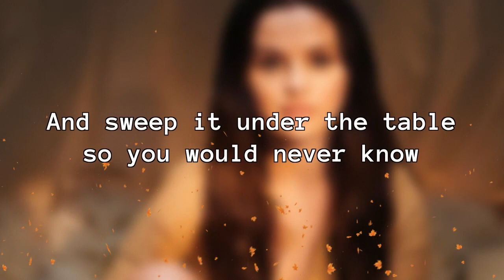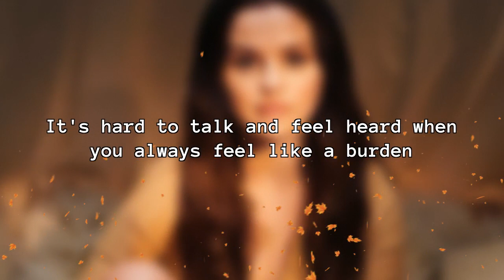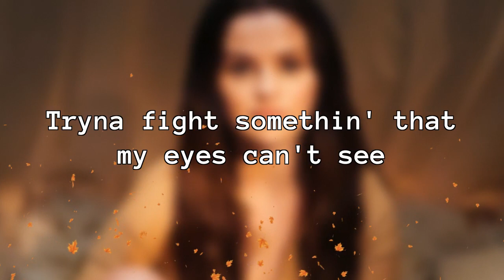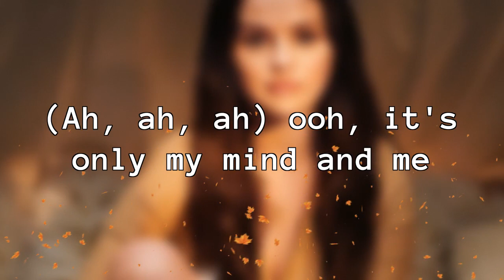Selena Gomez - My Mind & Me